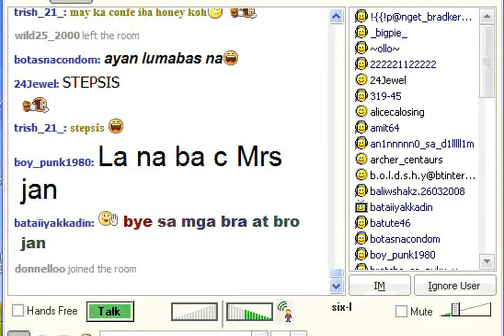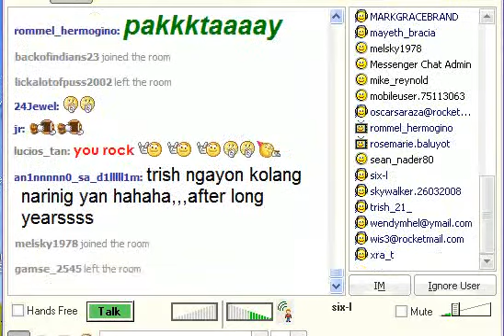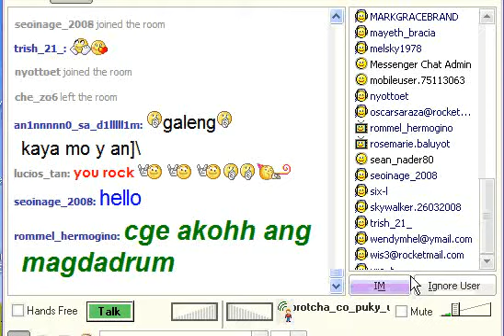omvak sings always